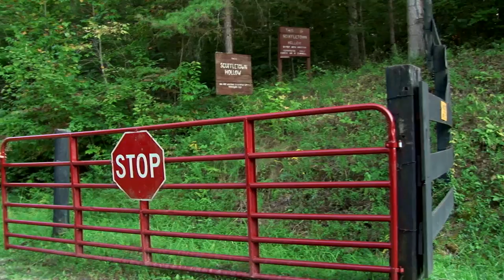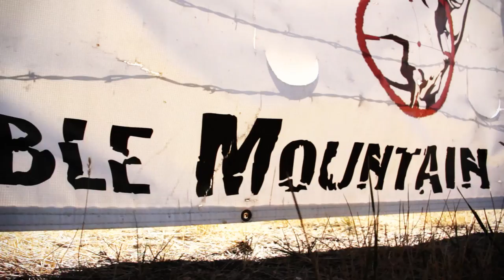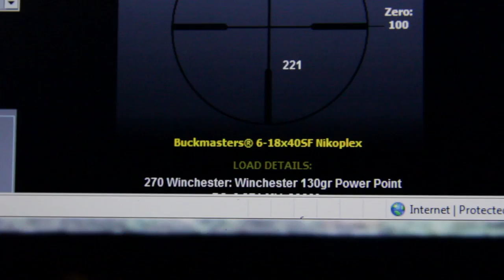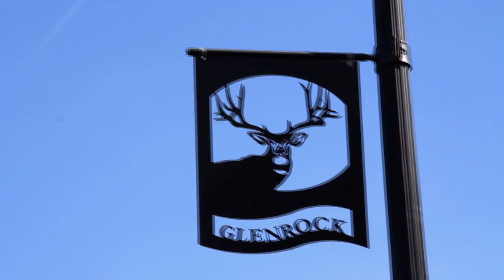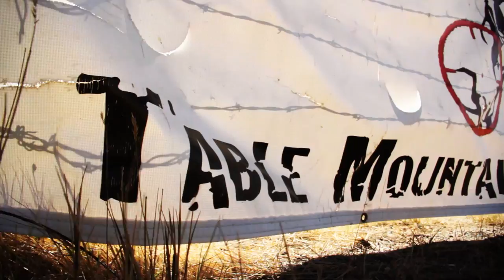Winchester's Natural Born Ep. 6 (Louie Payne | Zach Playle | Kyle Lamore | JJ Kolesar)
Louie Payne goes after Bullet while Zach Playle takes to the trees with his bow. Meanwhile, Kyle Lamore and JJ Kolesar head to Wyoming in search of mule deer and antelope.

Winchester and Drury's Natural Born should appease the appetite of every hunter. Each show involves a turkey kill and a variety of big game and whitetail harvests.

It wouldn't be a proper Drury Outdoors show if you didn't come away with a new tip or tactic to use in the field. That's why we teamed up with our partners at Winchester to pack this show with both action and information.